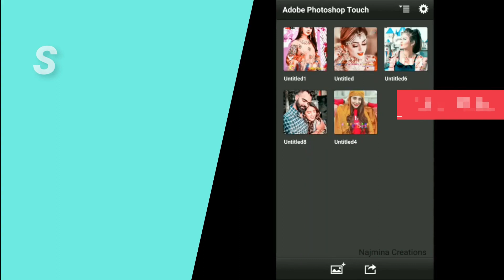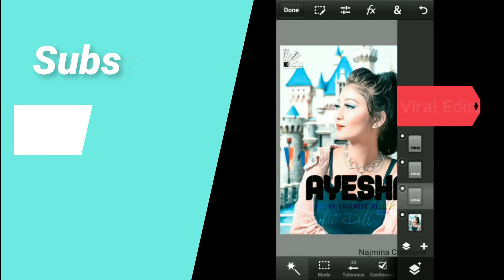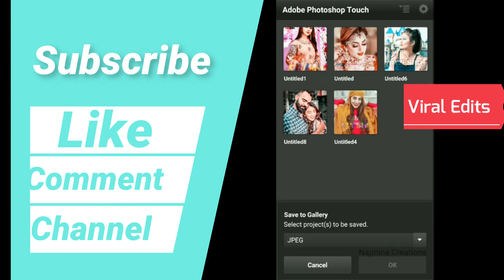Gradient Glass Font Name Ps Cc Android ps touch glass font 2021 Hd glass font glow glass font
apps used
🔥Pixellab link🔥

New Color Dot's Glass Font like Photoshop Cc 2020
Unique Mix Colours Dot Glass Font Tutorial in Ps Touch 2020 ||
How To Make Gradient Glass Font ||